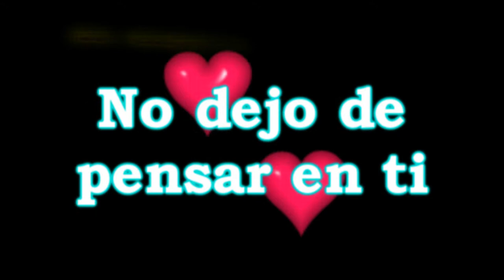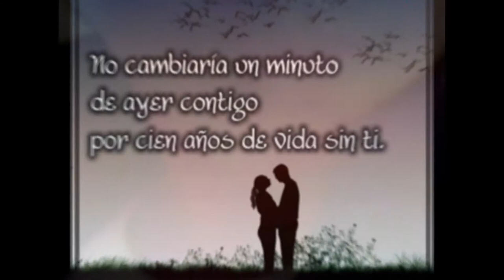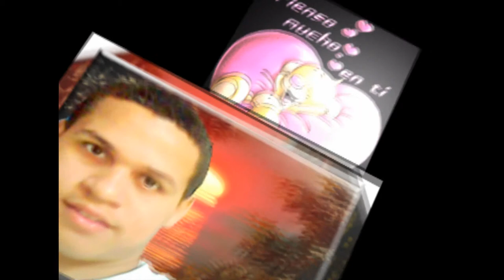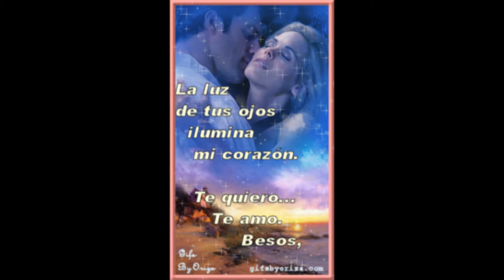Lo Nuevo!!! 2012 Robinson y Macarena lindo viaje